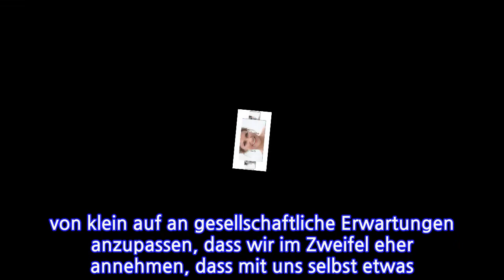Von der Prinzessin auf der Erbse zur selbstbewussten Frau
Kronprinzessin Mette-Marit von Norwegen sagt über ihre Schwägerin: "Viele haben warme und gute Hände, aber Märtha Louise hat in ihren geradezu eine kleine Sonne." Die Tochter von König Harald von Norwegen und ältere Schwester von Kronprinz Haakon stand, als sie erwachsen wurde, vor derselben Frage wie Prinzessin Anne oder zuletzt Prinz Harry in Großbritannien: Was macht man als royaler Sproß mit seinem Leben, wenn man weiter unten in der Rangfolge steht und höchstwahrscheinlich nicht den Thron des königlichen Vaters oder der Mutter besteigen wird? Vollzeit zu repräsentieren und dafür eine üppige Apanage zu bekommen, gilt heutzutage nicht mehr unbedingt als hoffähig, schon gar nicht in den eher nüchtern gehaltenen skandinavischen Monarchien.